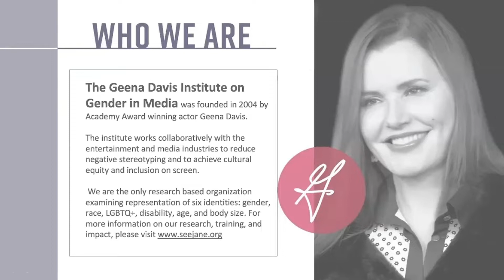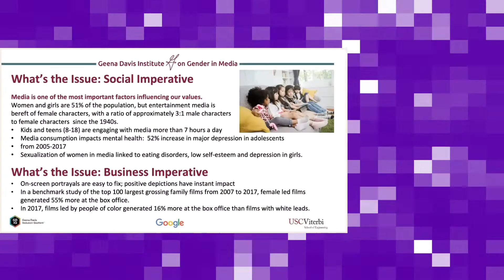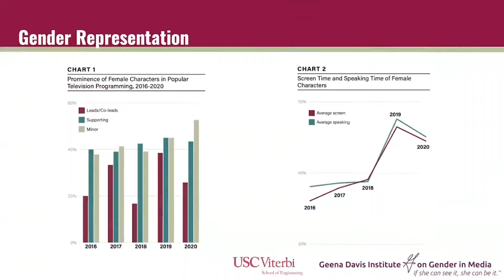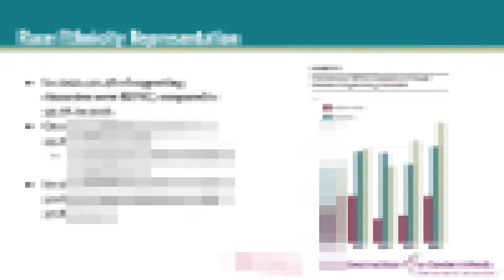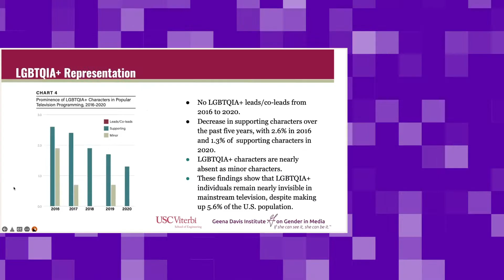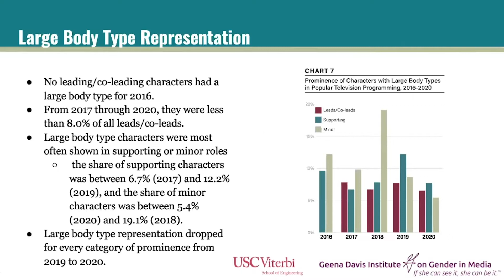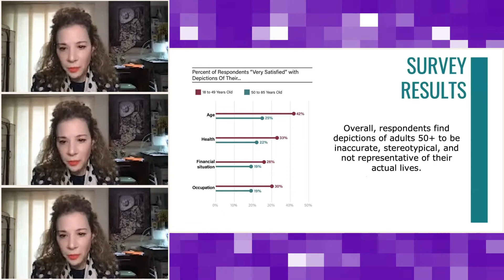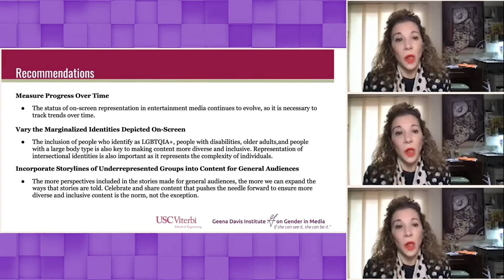Madeline Di Nonno | Mejores prácticas para la diversidad, equidad e inclusión | Digitalizadas 2022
La Directora Ejecutiva del Instituto Geena Davis para la inclusión de la mujer en medios, Madeline Di Nonno, discute el imperativo social de la influencia del contenido digital en la sociedad y cómo impulsar historias que promuevan la paridad de género.